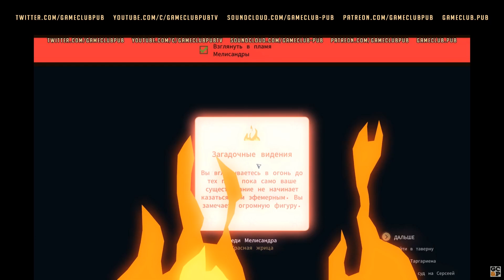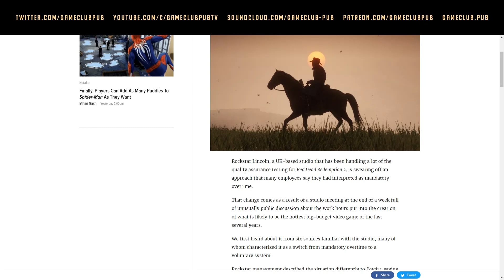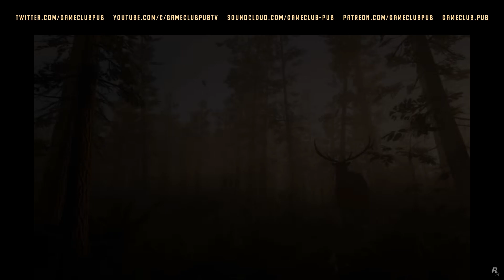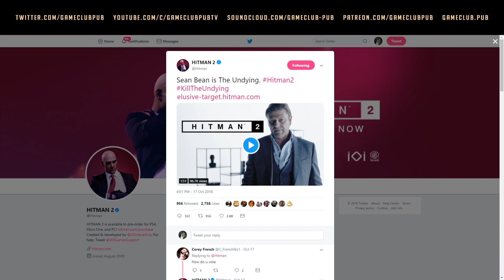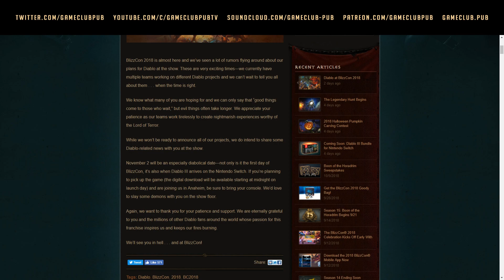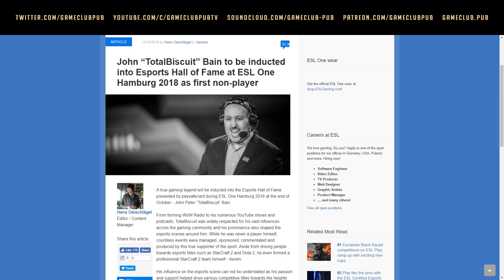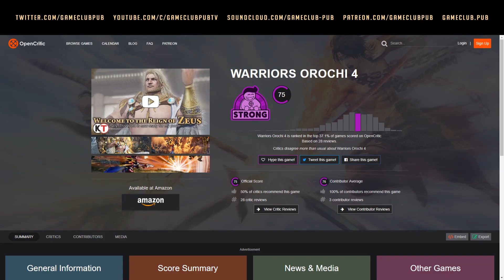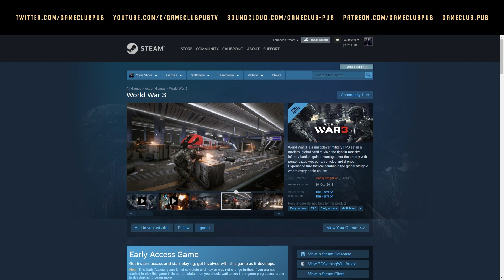Overtime #141 [Кранч и Red Dead Redemption 2, Шон Бин в Hitman, Totalbiscuit и хейтеры]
00:00:51 Привет! Сегодня — 20 октября 2018, и это 141 выпуск!

00:09:40 За неделю на нашем канале:

00:25:20 Rockstar и кранч.

01:02:30 Шон Бин в Hitman 2. + бесплатный уровень в Колорадо

01:12:00 Diablo IV на BlizzCon 2018, судя по всему, не будет.

01:23:20 Totalbiscuit и хейтеры

01:34:00 EA being EA

01:40:00 Overtime теперь и в Spotify! А также Zencastr! (не помогло)

01:43:30 Релизы:

В ближайшее время на нашем канале (честно): Return of the Obra Dinn, Party Hard 2, GRIP, Phantom Doctrine, Protocol

Ведущие: Коля Л. (@calibrono) и Коля Т. (@ciallmhar).